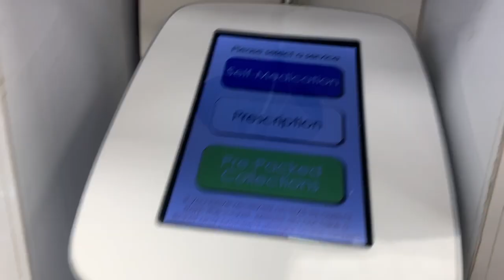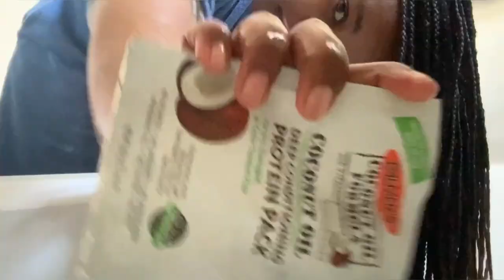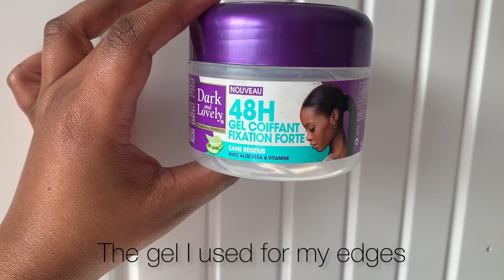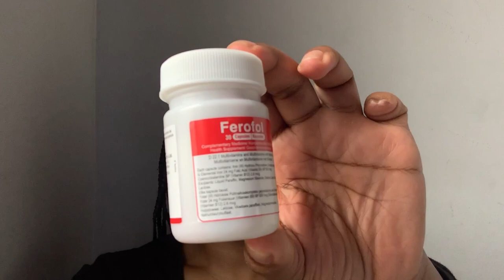VLOG: THE GIRL NEXT DOOR | Buhle N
***OPEN ME 😃***
For best viewing pleasure, watch in HD 1080p

Molweni, molweni! Thank you sooo sooo much for stopping by! Another week, another vlog! I’m literally in my Kay Yarms “life lately” era ke sana. And I love that for us. In this weekly vlog, I take you with me for a few days of my life in this visual diary.  There’s not much that happened, but every moment alive is special and should be remembered. I went to run some errands and give you a clicks haul as well as a dischem haul. I’ll list everything I got below. I did a quick chit chat get ready with me, as I did a simple no makeup makeup look while I was still trying to wake up 😂😂 we then dig into a juicy gwinya and some hot chocolate. Over the weekend, I had a braid wash day as my hair was dirty and my scalp needed a wash. I also tried to revive my French curl Braids. I had another clicks/dischem run and show you what I got. And got a cute pair of sweatpants at Pick ‘n Pay clothing.

Clicks/Dischem haul:
* Oh so heavenly body lotion: wrapped in romance (pink) and lily lovely (blue)
* My earth moisture boost starter kit
* Adco mefenamic acid 250mg painkillers
* Uniflex muscle relaxant (a generic)
* Dolly Varden glycerin
* White glo toothpaste
* Ferofel iron supplements
* Garnier vitamin c cleansing foam

Braid Wash day products
* Nilotiqa moisturising shampoo
* Palmers coconut oil deep conditioning protein pack
* Tresemme volume mousse - volume and lift
* Got2b glue blasting freeze spray